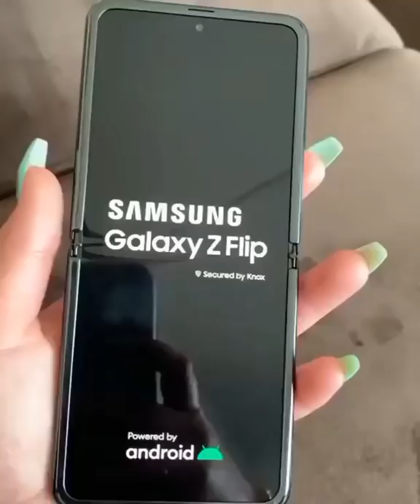Galaxy Z Flip😍